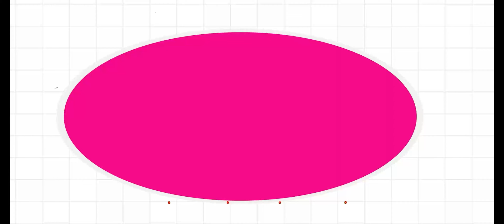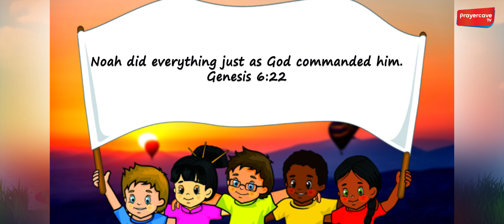Obedience | Royal Kids - Teacher Jennifer | PrayerCave TV